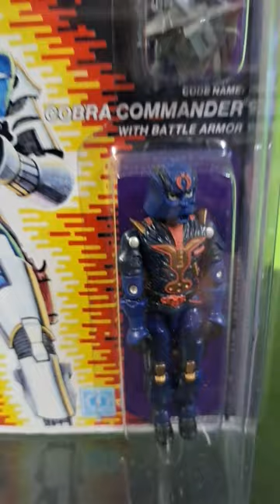Gi Joe Cobra Commander figure